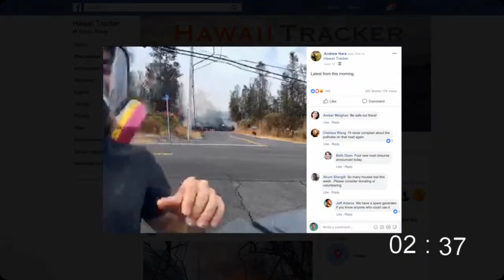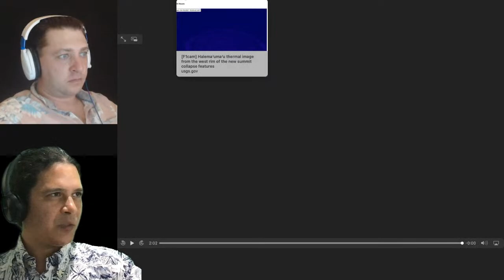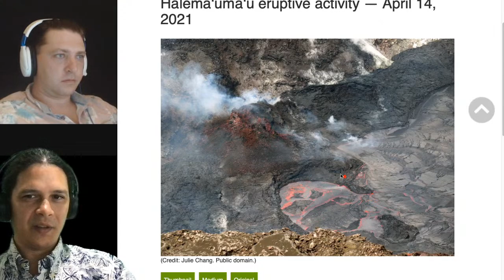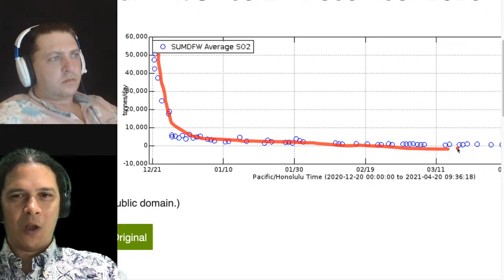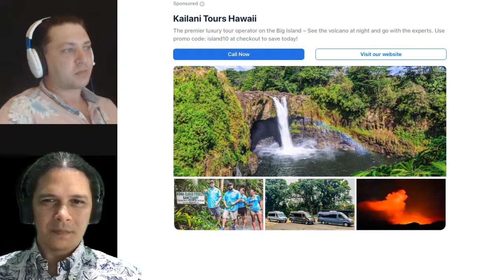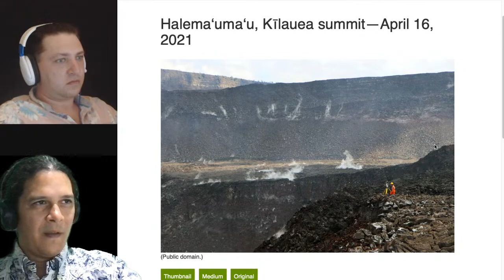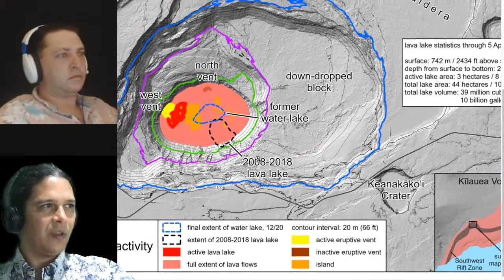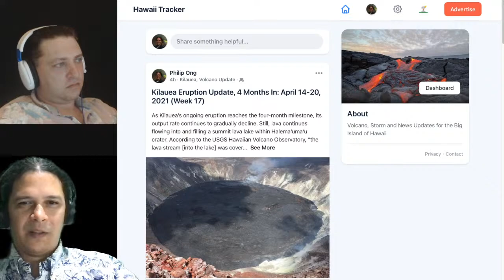Kīlauea Eruption Update, 4 Months In: April 20, 2021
As Kīlauea’s ongoing eruption reaches the four-month milestone, its output rate continues to gradually decline. Still, lava continues flowing into and filling a summit lava lake within Halemaʻumaʻu crater. According to the USGS Hawaiian Volcano Observatory, “the lava stream [into the lake] was covered in a thin, flexible crust and was moving at a very slow velocity.”
Other than small changes in the lake entry, occasional small flows continue around the West Vent. Still no signs of any major change in the eruption apparent in monitoring signals, and the low-effusion phase continues.

Latest on Kīlauea, Eruption Day 121, Week 17, and statistics through 4 months:

-West Vent entry points remain submerged, and their pathways crusted over, though occasional increases in flow lead to overflows from the cones -- this week towards the crater wall, last week into the lake

-Lava lake crested at 745 ft / 227 m deep during the past week (USGS). The lake filled 663 ft / 202 m during the first month, 55 ft / 16 m in the second month, 14 ft / 5 m in the third month, and 9 ft / 3 m in the past month.

-Small, triple Deflation-Inflation event ongoing; correspondingly, lake surface lowers slightly to 741 ft / 226 m deep, and no ooze-up flows along crater walls during past week.

-GPS across summit caldera measuring continuing extension, but at a slower rate over the past month. Seismic activity below background, mostly focused below summit and South Flank.

-SO2 last week measured at 950 tonnes/day (USGS), within average range of the past 2 months. Maximum reported emissions of 50,000 t/d during the first month, 2,200 t/d in the second month, 1,100 t/d in the third month, and 1,200 t/d during the past month.

-Total eruption area 44 hectares / 109 acres, active lake area down to 3 hectares / 8 acres

-Lake volume 39 Million cubic meters / 10 Billion gallons

-Unofficial estimated output over the past month of ~20 ft3/s / ~0.5 m3/s. First month ~400 ft3/s / ~10 m3/s, second month ~80 ft3/s / ~2 m3/s, third month ~40 ft3/s / ~1 m3/s. (Peak ~3200 ft3/s / ~90 m3/s on the second day; average over the whole eruption ~140 ft3/s / ~4 m3/s from calculations based on preliminary USGS data reports.)

We review monitoring data, time-lapses and photos on Kīlauea's ongoing eruption available courtesy of the USGS Hawaiian Volcano Observatory, including a closer look at the small pulses of lava flows at the West Vent, and as usual, discuss live viewer questions.